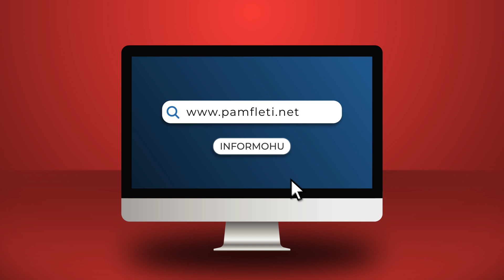Banda “Tanku”/ Saliu hyri si “luan” në PD e doli si “lepur", si në skenarin e 14 shtatorit ’98